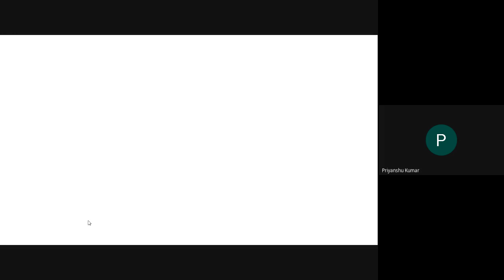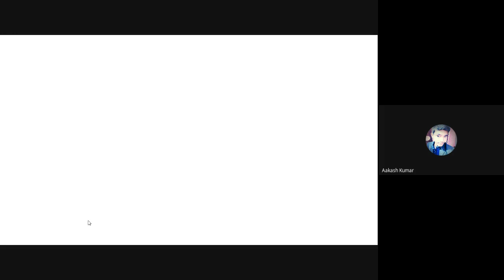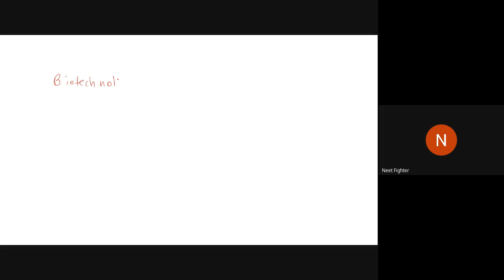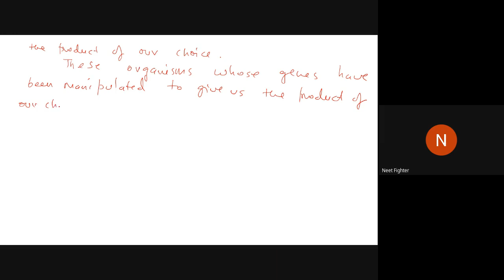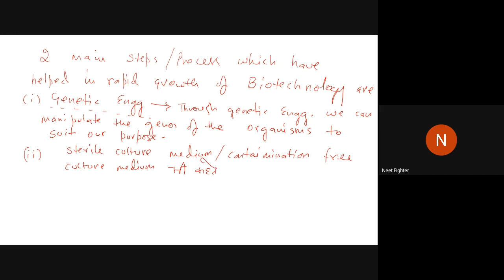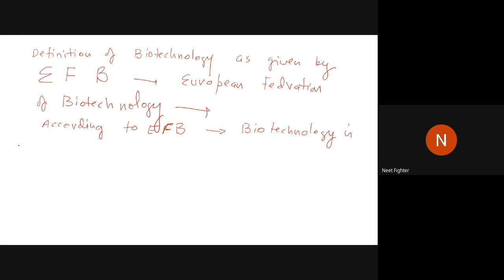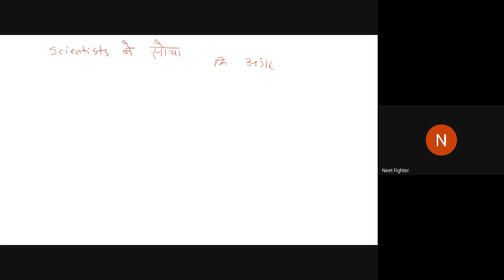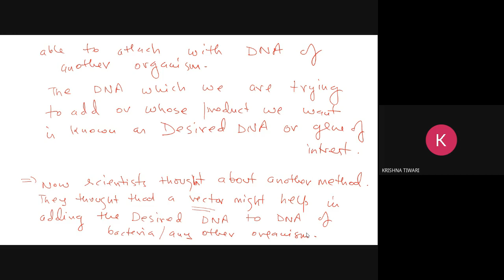drk ojph bjd 2021 10 23 at 03 11 GMT 7